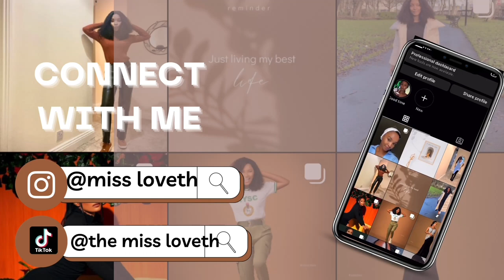UK Vlog : Got A Professional Care Training /My New Job Training / Hair Appointment / Spent £30 😭😩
Hi loves , welcome to this new vlog ! In this video I shared my experience acquiring a new certificate training in care , new job alert ! self defense training and all the advanced stuff ! I also showed a clip on my first hair appointment in the UK !

Looking for student accommodation check out amber student for amazing accommodation solutions